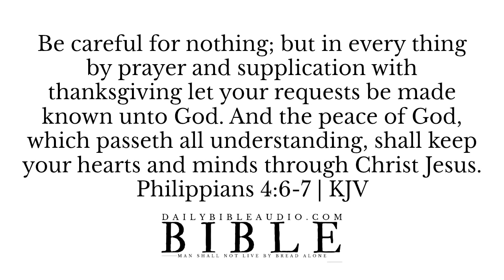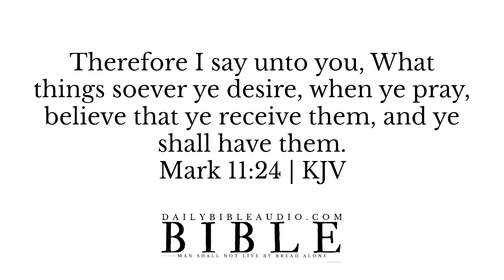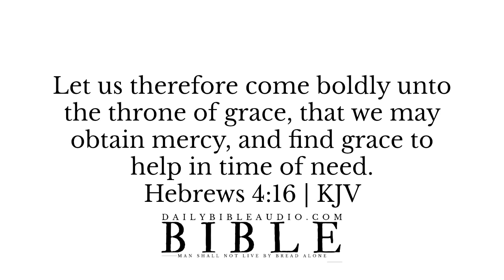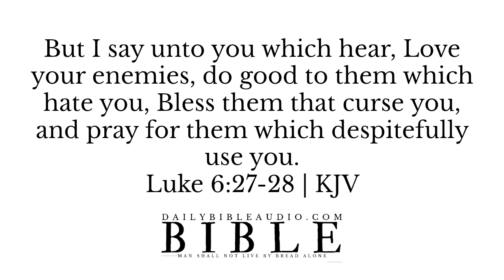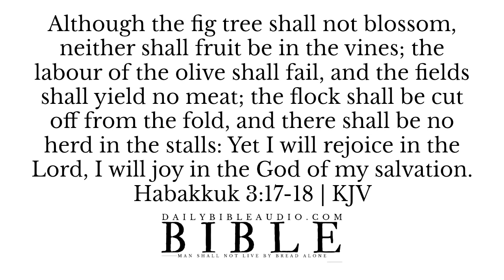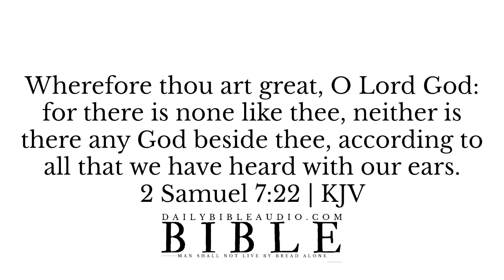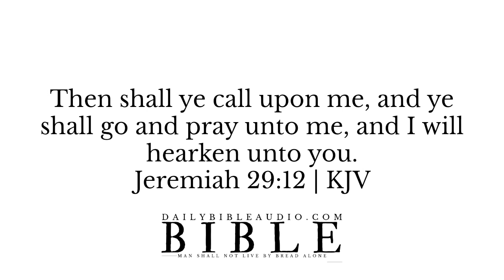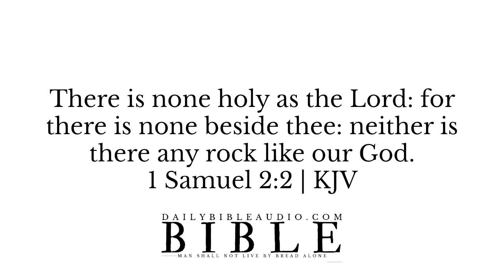Scriptures For Morning Prayers | Powerful Morning Scriptures To Start Your Day With God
Scriptures For Morning Prayers | Powerful Morning Scriptures To Start Your Day Right | KJV

✩ Bible Verses For Morning Prayers:

O come, let us worship and bow down: let us kneel before the Lord our maker.

Rejoice evermore. Pray without ceasing. In every thing give thanks: for this is the will of God in Christ Jesus concerning you.
1 Thessalonians 5:16-18 | KJV

Be careful for nothing; but in every thing by prayer and supplication with thanksgiving let your requests be made known unto God. And the peace of God, which passeth all understanding, shall keep your hearts and minds through Christ Jesus.

Let every thing that hath breath praise the Lord. Praise ye the Lord.

And this is the confidence that we have in him, that, if we ask any thing according to his will, he heareth us.
1 John 5:14 | KJV

Continue in prayer, and watch in the same with thanksgiving.

Therefore I say unto you, What things soever ye desire, when ye pray, believe that ye receive them, and ye shall have them.

Then shall ye call upon me, and ye shall go and pray unto me, and I will hearken unto you.

O give thanks unto the Lord; for he is good; for his mercy endureth for ever.
1 Chronicles 16:34 | KJV

Rejoicing in hope; patient in tribulation; continuing instant in prayer.

The Lord is nigh unto all them that call upon him, to all that call upon him in truth.

Call unto me, and I will answer thee, and show thee great and mighty things, which thou knowest not.

O my soul, thou hast said unto the Lord, Thou art my Lord: my goodness extendeth not to thee.

Psalm 66:17 | KJV

1 John 5:15 | KJV

Luke 6:27-28 | KJV

are faithfulness and truth.

Exodus 23:25 | KJV

Acts 16:25 | KJV

John 4:24 | KJV

Psalm 103:1 | KJV

Habakkuk 3:17-18 | KJV

Psalm 63:1 | KJV

1 Chronicles 29:11 | KJV